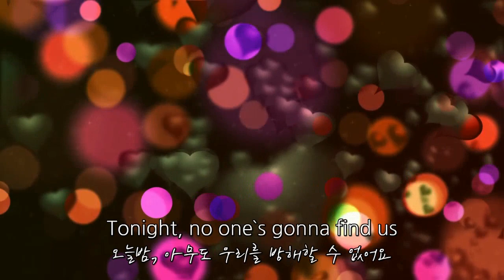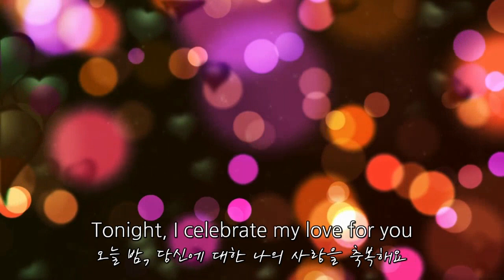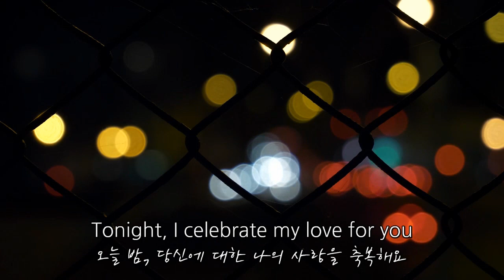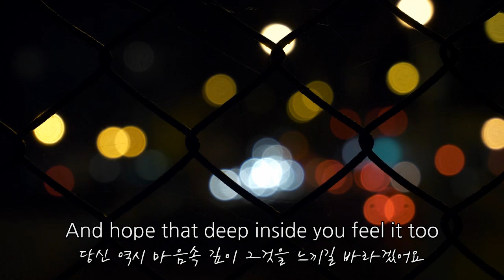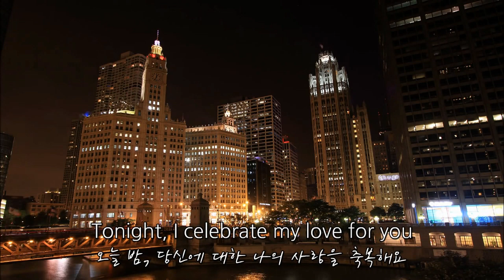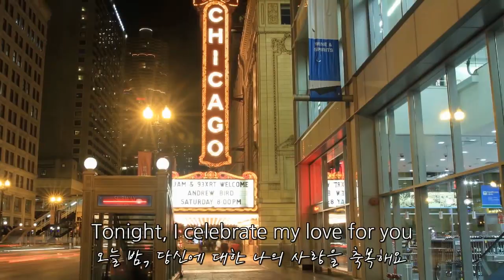Tonight I Celebrate My Love (KOR & US lyrics)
본 영상 콘텐츠는 음악의 장르별 분위기 느낌을 끌어 올리기 위해서 일부영상을 발췌, 부득이하게 편집, 사용 하였습니다. 여러분의 많은 양해를 바랍니다.

. This channel has been uploaded contents which have definetely  no problems in terms of copyrights or license issues.